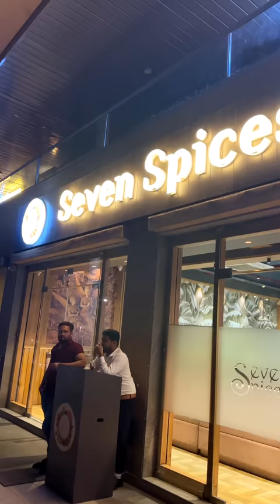Maa Ka Gussa